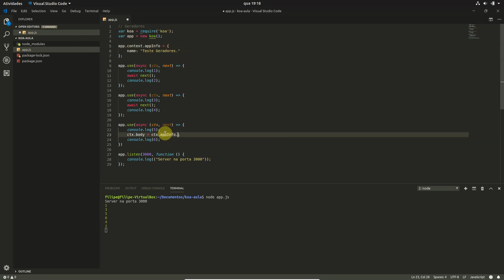Curso de Koajs - Aula 03 - Geradores